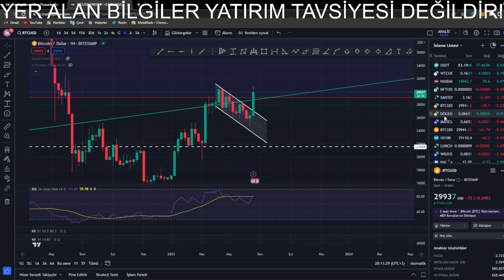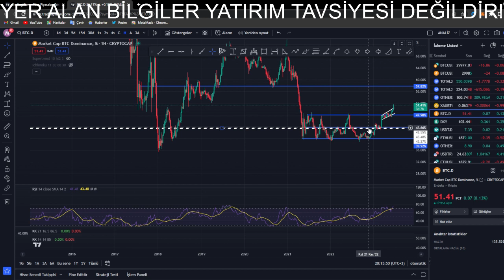BU HAREKET FAKE Mİ? | BİTCOİN ALTCOİN TEKNİK ANALİZİ! | btc eth ethereum kriptopara BTC ETH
bitcoin altcoin elon musk al sat genç trader kripto kemal kripto ramço cryptacator ali özbek kripto ıchızo BTC ETH altın dolar teknik analiz temel analizdoge shıba eth bnb btc binance kriptos altcoin sepeti 2022 metaverse web 3.0 internetten para kazanma borsa teknik temel analiz kripto kanal analiz kripto ramço

Danışmanlık hizmetimiz için Telegramdan ulaşabilirsiniz!

!YASAL UYARI!
→ BU VİDEODA YER ALANLAR YATIRIM TAVSİYESİ DEĞİLDİR!